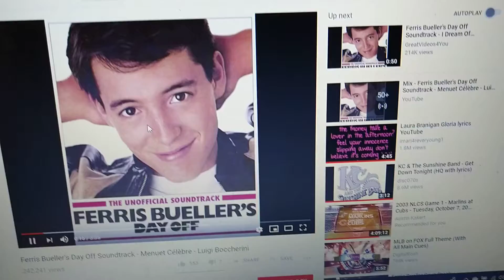Hobo Reviews: Rocketman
Willie B.A. Hobo is back with a look at Rocketman.